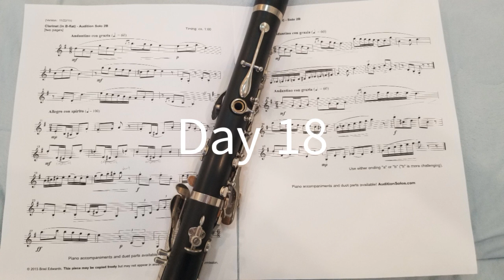Day 18 of working on All State Band High School (9-10) Clarinet solo - "Audition Solo 2B"